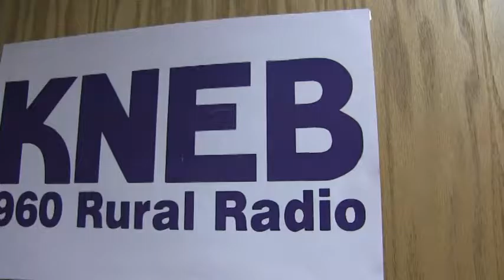KNEB News Extra - June 20, 2016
Scottsbluff/Gering United Chamber of Commerce Executive Director Karen Anderson and outgoing Board President Mike Downey join Kevin Mooney on KNEB's News Extra program Monday morning.

On June 27th at the Midwest Theater from 3 to 5 p.m., Kent Noble, Executive Director and Workshop Leader with the Center for Cowboy Ethics and Leadership.